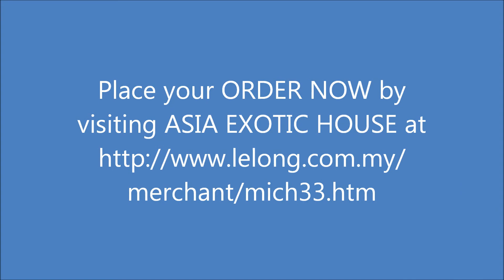JB Series Satchel Bag HB3152HW.wmv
Product Description: JB Series Satchel Bag
SKU/ Code: HB3152HW
Price: RM40.00
Weight: 1Kg
Colour Option: Black, Brown
Dimensions: L: 27.50 x W:8.50 x H: 21.00

Material: PU Leather
Length: 27.50CM
Width: 8.50CM
Height: 21CM
Strap/ Belt Length: 120CM

Current Status: STOCK IS AVAILABLE